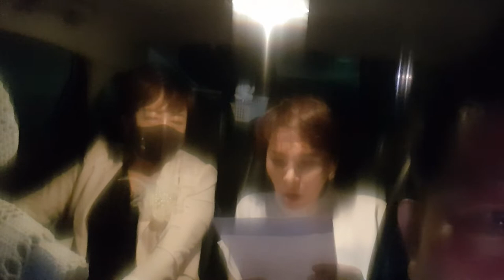조옥성박사Tv 현정화가수 음치탈출 한국강사총연합회 한국대중음악치유협회